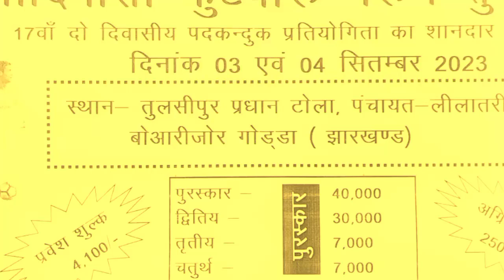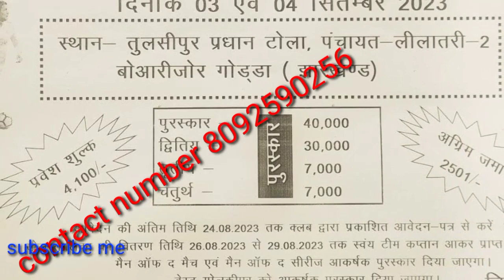आदिवासी फुटबॉल क्लब तुलसीपुर का सूचना 2023⚽⛹️⛹️⛹️⛹️